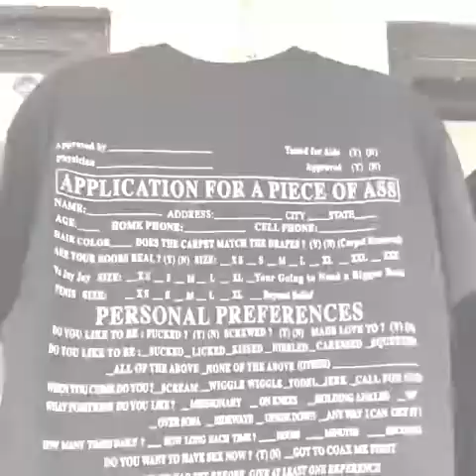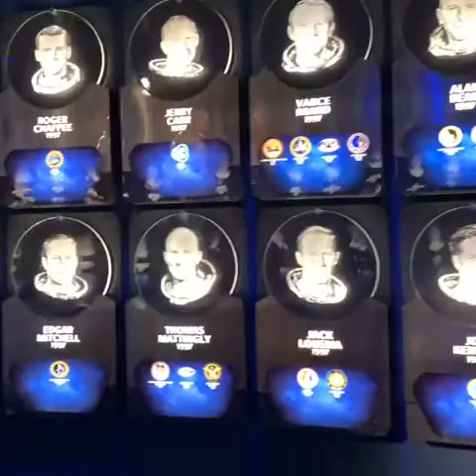daytona bike week 2019 and kennedy space center